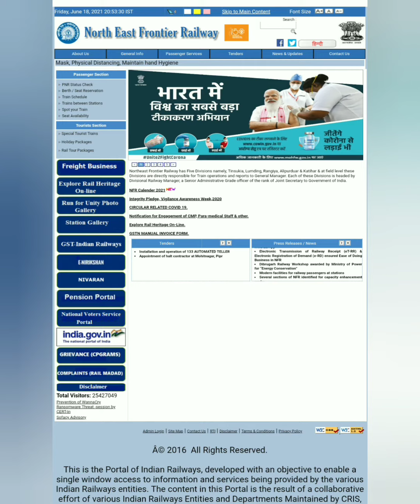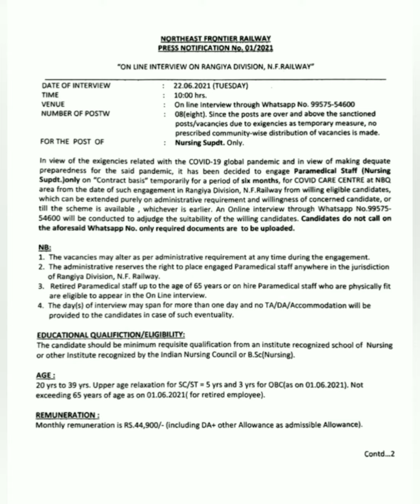Northeast Frontier Railway Job Vacancy 2021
Hi viewers, in this video talking about Northeast Frontier Railway Job Vacancy 2021| Job Vacancy 2021
Topics covered:
1) Northeast Frontier Railway Vacancy 2021
2) Job Vacancy 2021